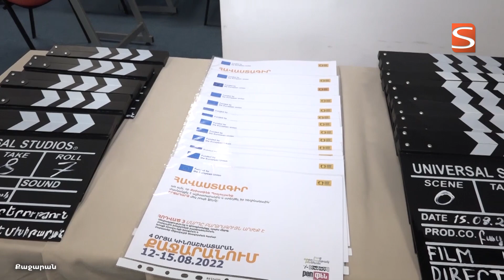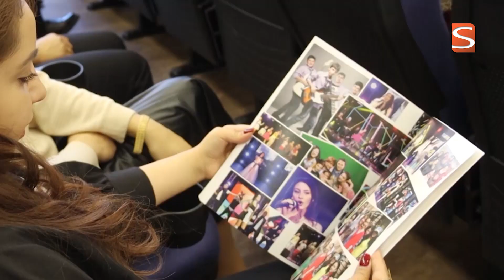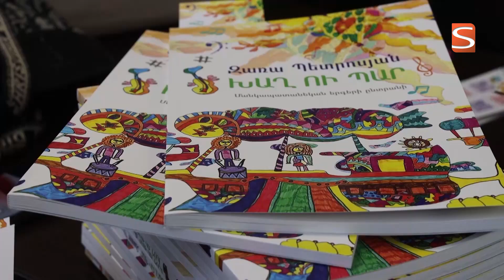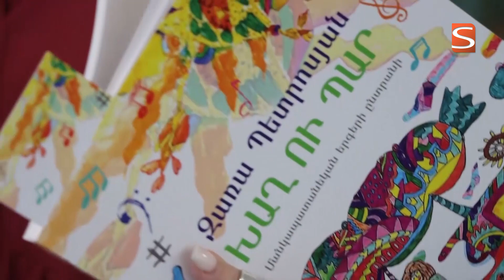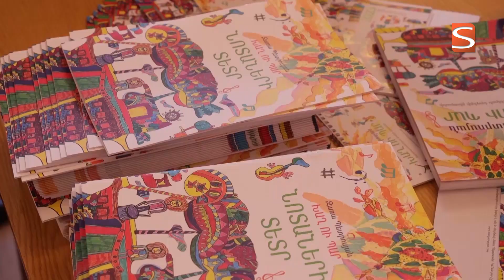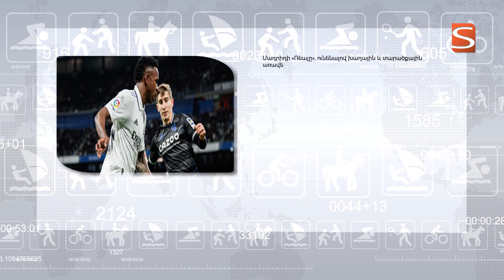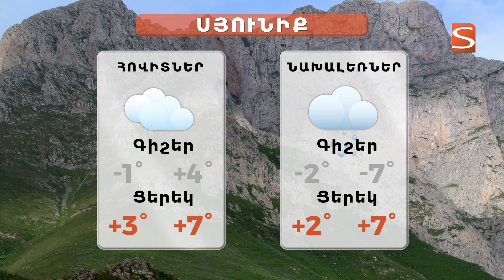30.01.2023 լուրերի թողարկում